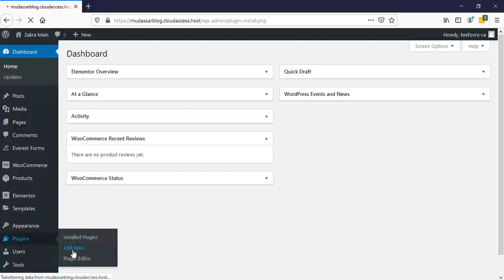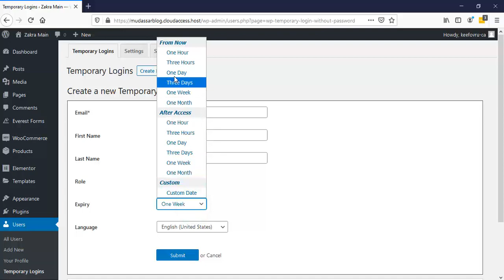How to Create Temporary Login for WordPress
🔗  Get Started ➜

Hi Guys, Today I am gonna show you How to Create Temporary Login for WordPress

How to Create a Temporary Login for WordPress